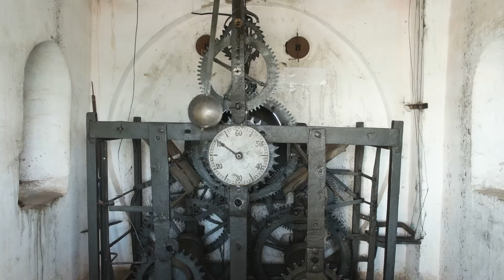Chime of the Suzdal Kremlin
The chimes of the Suzdal Kremlin are one of the oldest mechanical watches in Russia. We show how they work.